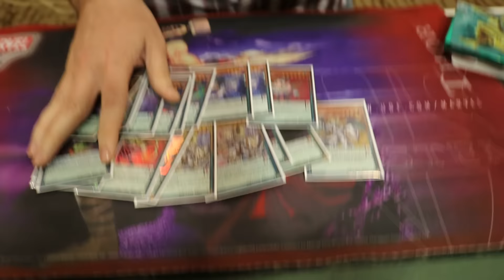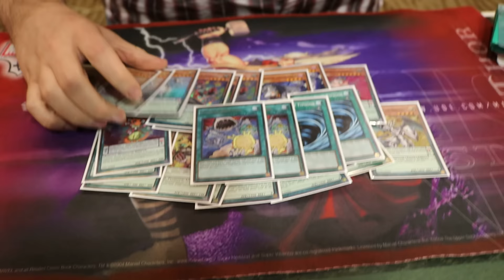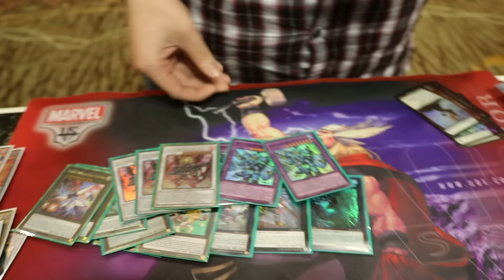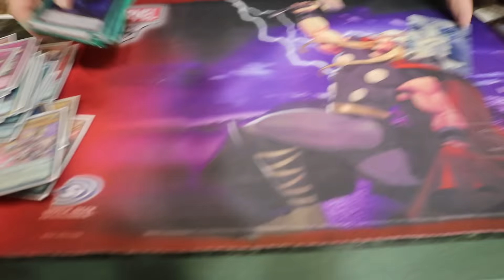Top 8 Draco Pals Spartanburg SC Regional Deck Profile - Robert Cunningham